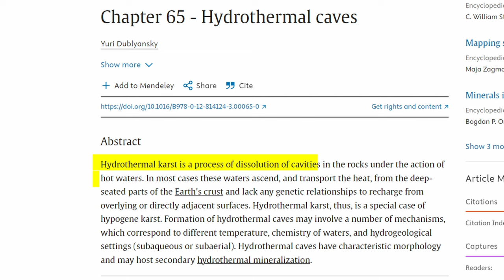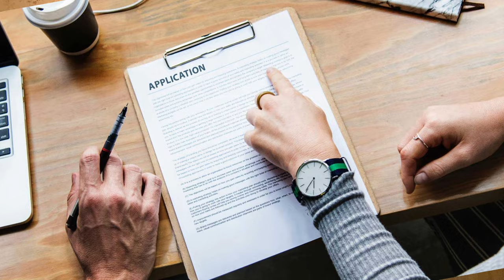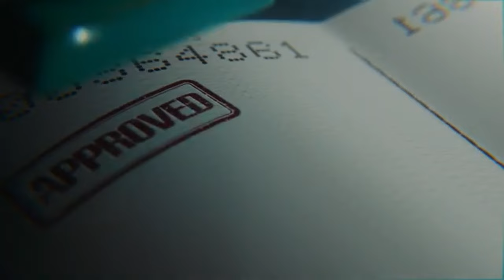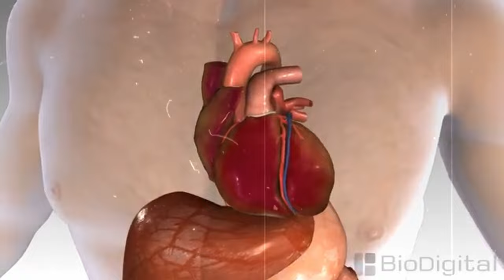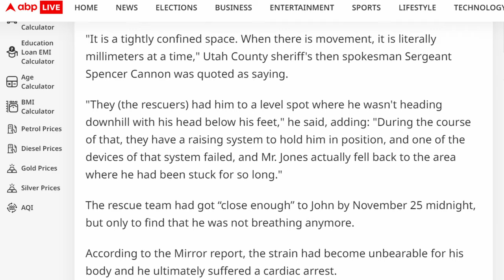How A Man Trapped In Nutty Putty Cave Forever? | Tragedy Explain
In This Video We Will Explain How A Man Trapped In Nutty Putty Cave Forever?
Did He Will Be Buried Alive?
Chapters:
00:00 Intro
01:01 Mysterious Cave Of Nutty Putty
02:29 Why Cave Was Closed?
03:16 The Incident
05:36 Rescue Operation

Aditya Saini
ZemTv
aditya saini
fact desi
case study
Documentary
a short Docuumentary
hindi case study
dhruv rathee
Explain
soch by mohak
StudyIQ IAS